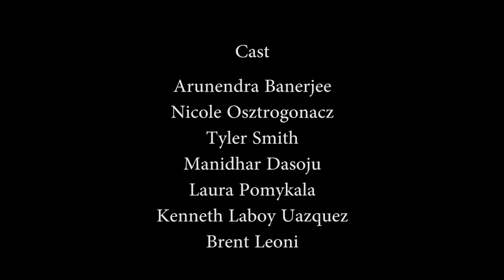A Heart in Hand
With the health of a loved one on the line, Michael must overcome his greatest challenge: securing the win at the Rock Paper Scissors Final Competition.

Created by Knight Time Productions at Rutgers University in 2016 as part of Campus MovieFest, the world’s largest student film festival.

Cast & Crew :
Morgan Sanguedolce - Captain, Producer
with
Laura Pomykala - Actor
Michael Travisano III - Codirector
Tyler Smith - CoDirector

Make sure to check out this video and thousands more on the Campus MovieFest